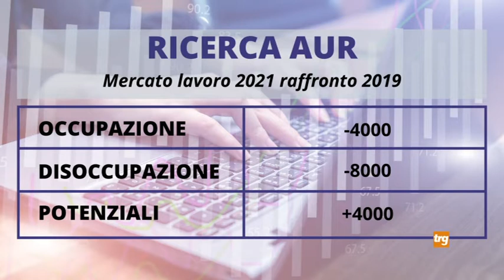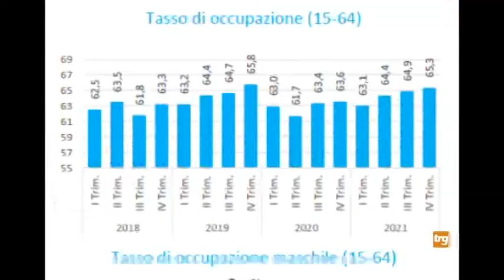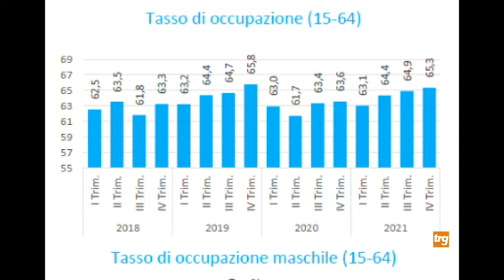Aur pubblica l'analisi dell'andamento del lavoro in Umbria